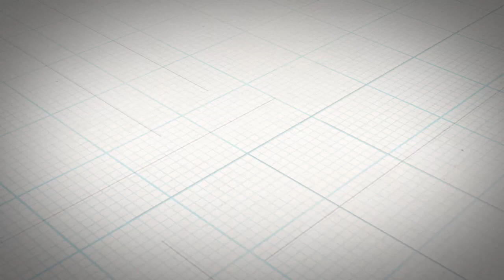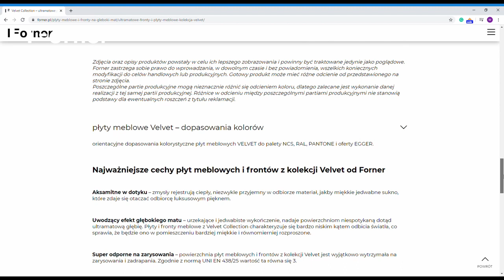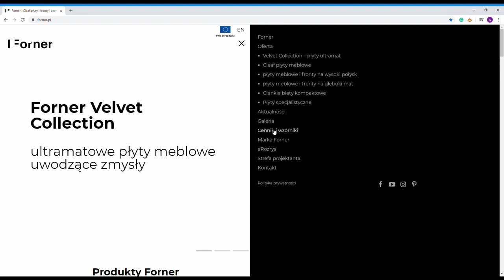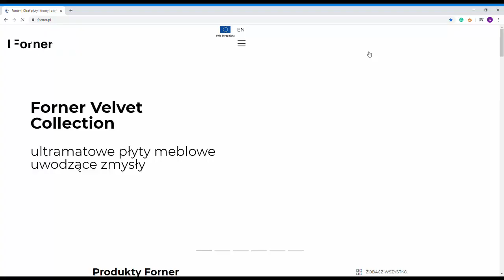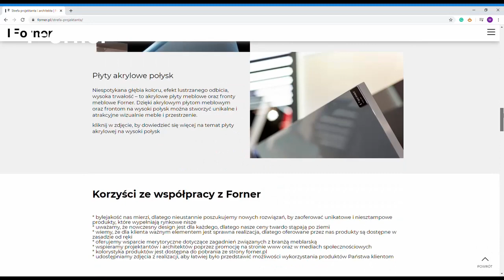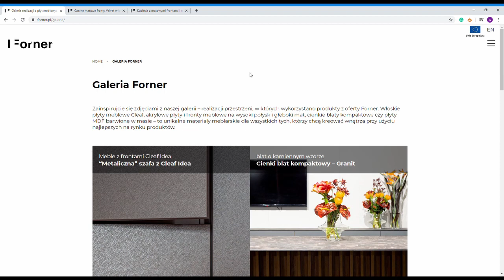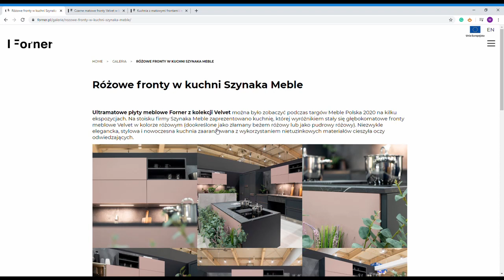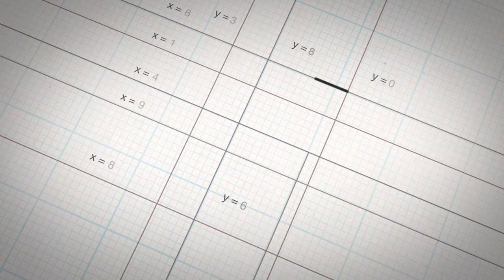Ultramatowe płyty meblowe VELVET - pytania i odpowiedzi, czyli FAQ [Forner TV s02e05]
Velvet ultramat płyty meblowe – pytania i odpowiedzi, czyli FAQ
Płyty meblowe Velvet ultramat - wszystko co chcielibyście o nich wiedzieć i nie baliście się o to zapytać;) Zebraliśmy w jednym miejscu najczęściej zadawane pytania dotyczące produktu firmy Forner – kolekcji ultramatowych płyt meblowych Velvet.

Posłuchajcie FAQ (frequently asking questions - najczęściej zadawanych pytań i odpowiedzi), a płyty Velvet ultramat Forner przestaną być dla Was tajemnicą:)

Płyty meblowe Velvet ultramat – najczęściej zadawane pytania (płyty akrylowe FAQ)

1:19 Płyta meblowa Velvet Ultramat – co to jest? / jak produkowana jest płyta Velvet?
3:35 Co to znaczy, że ultramatowa płyta Velvet jest odporna na zarysowania?
5:09 Co to znaczy, że płyta Velvet ultramat ma powierzchnię niepalcującą się?
6:30 Gdzie mogę zastosować płyty meblowe Velvet o ultramatowej powierzchni?
7:13 Jaki jest format i grubość płyty meblarskiej Velvet Ultramat?
8:05 Jak obrabiać płytę meblową Velvet Ultramat od Forner?
9:06 Czy płyty Velvet posiadają folię zabezpieczającą?
9:42 Velvet – czy posiadacie obrzeże do ultramatowej płyty?
10:38 Jak obrabiać obrzeże do płyt Velvet?
12:38 Czy płyty Velvet mają swoje odnośniki kolorystyczne do palety RAL?
13:20 Czym czyścić płyty meblowe Velvet ultramat?
13:49 Czym płyta Velvet różni się od frontów lakierowanych?
16:28 Jakie uchwyty można zastosować do płyty Velvet?
16:36 Jaka jest cena płyty Velvet ultramat?
17:18 Czy utrzymujecie płyty Velvet w magazynie?
18:09 Czy Forner produkuje płytę Velvet ultramat na nośniku wiórowym?
18:23 Czy wyprodukujecie płyty Velvet na nośniku trudnopalnym?
18:50 Czy dysponujecie Państwo plikami do programów projektowych typu Cad?
19:17 Czy Forner oferuje wzorniki płyt ultramatowych Velvet?
20:32 Gdzie mogę zobaczyć zdjęcia z realizacji wykonanych z płyty Velvet ultramat?
21:04 Gdzie mogę kupić płyty Velvet Ultramat? Np. w Warszawie, Łodzi, Poznaniu?
21:35 Gdzie mogę zobaczyć kolorystykę płyt Velvet ultramat na żywo? Np. w Warszawie, Bydgoszczy, Gdańsku, Krakowie, Poznaniu?

Odpowiedzi na najczęsciej zadawane pytania dotyczące ultramatowych płyt Velvet od Forner w formie pisanej

Nigdy jeszcze powierzchnie płyt i frontów meblowych nie były tak ultramatowe oraz aksamitne – ciepłe i przyjemne w dotyku. A przy tym charakteryzujące się niezwykle pożądanymi własnościami w świecie mebli, czyli niezwykle wysoką odpornością na zarysowania oraz technologią anti-fingerprint, eliminującą powstawanie na powierzchni odcisków palców. Płyty i fronty wchodzące w skład kolekcji Velvet to produkt, którego luksusowy wygląd łączy się z cechami praktycznymi – bieżące użytkowanie jest znacznie łatwiejsze, a żywotność zdecydowanie dłuższa niż innych, dostępnych na rynku produktów.

Zdjęcia, filmy oraz opisy produktów powstały w celu ich lepszego zobrazowania i powinny być traktowane jedynie jako poglądowe. Gotowy produkt może mieć różne odcienie od przedstawionego na filmie czy na zdjęciu.

Aktualna oferta oraz informacje na temat kolorystyki, zasad użytkowania etc. materiałów meblarskich Forner znajdują się na stronie

Forner to topowy producent akrylowych płyt meblowych w wysokim połysku i na głęboki mat. Forner jest oficjalnym dystrybutorem firmy CLEAF, włoskiej firmy oferującej unikalne płyty meblowe. W naszej ofercie znajdą Państwo również supercienkie blaty meblowe oraz MDF barwiony w masie. Oferta Forner